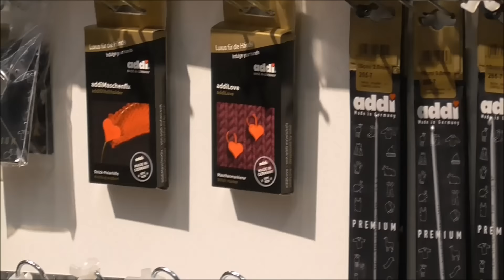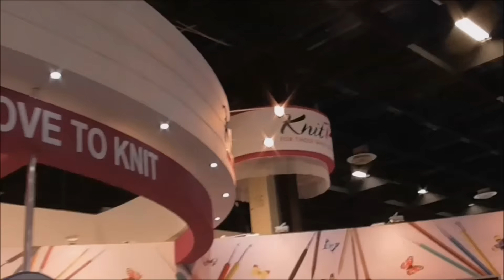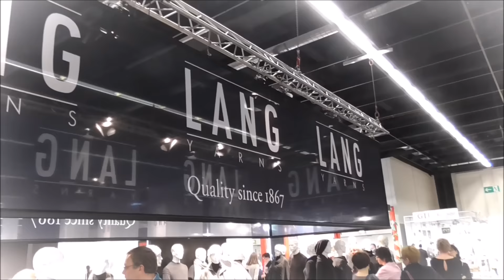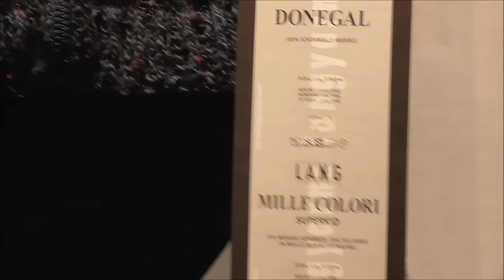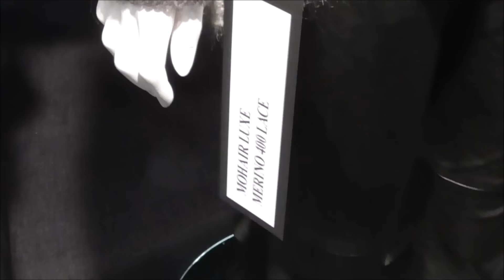Targi H&H w Kolonii 2016 cz.1 - 26. odc. e-dziewiarka TV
Przegląd wystawców, projektów i włóczek na targach rękodzieła w Kolonii w 2016 r.